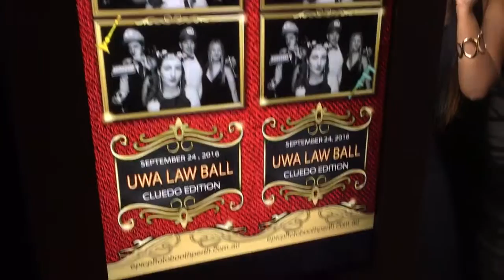Tour of UWA Law Ball 2016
With 600 people, the photobooth was a mega hit!